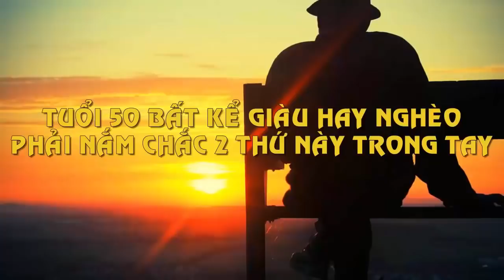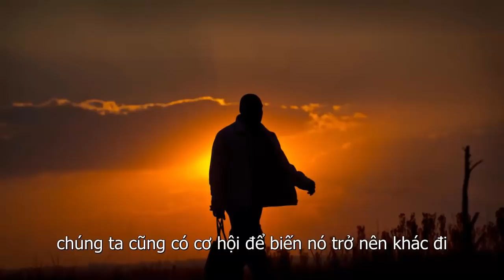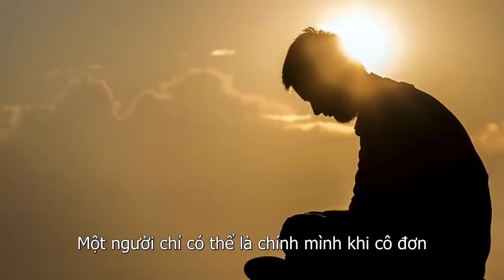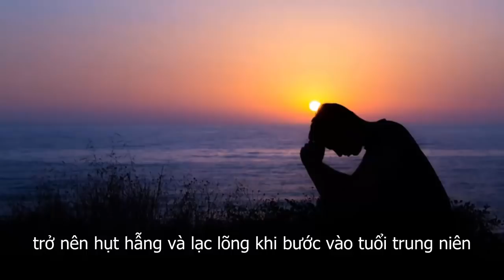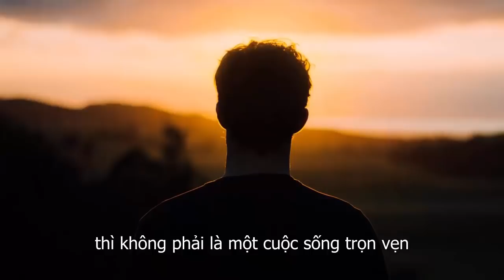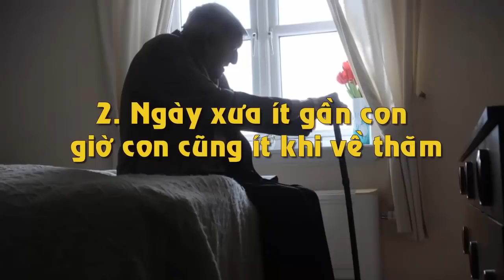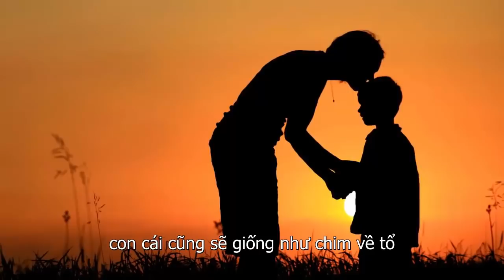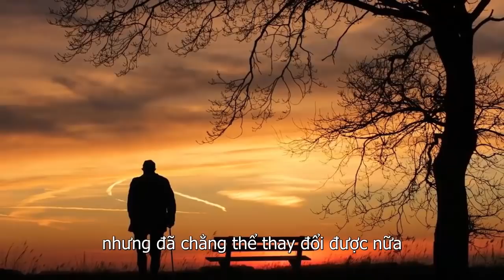Sau Tuổi 50 Dù Giàu Hay Nghèo Cũng Phải Nắm Chắc 2 Thứ Này Trong Tay